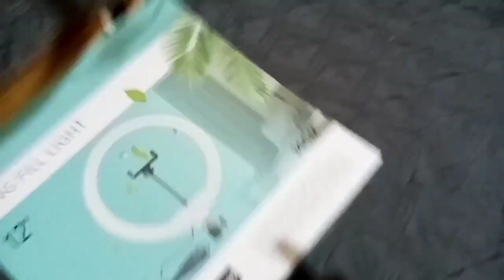Adiós al Cabecero ✨️ Vlog ✨️ Guiso que Calienta el Alma 😁